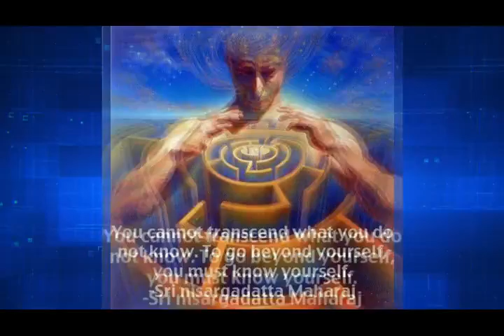"Yourself" - Good Morning´s Beat ©